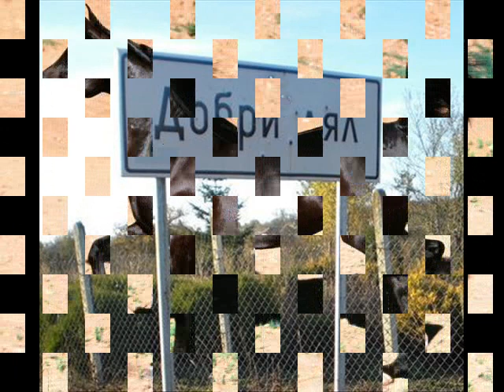sladurite na c dobri dql